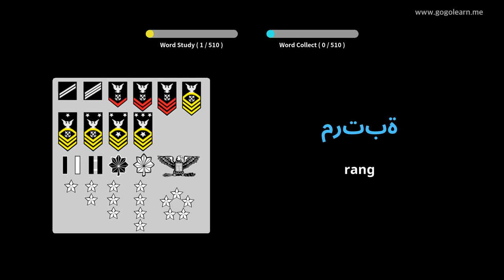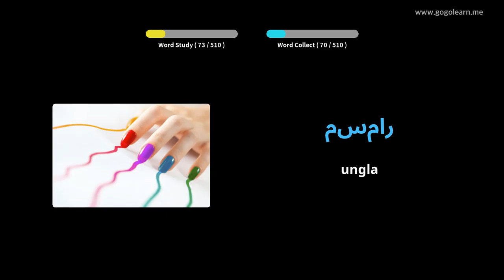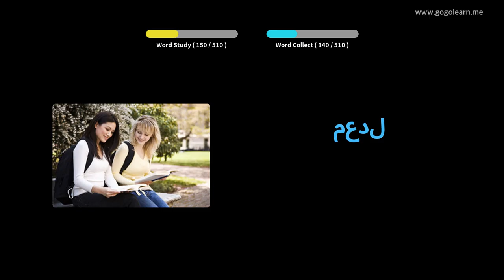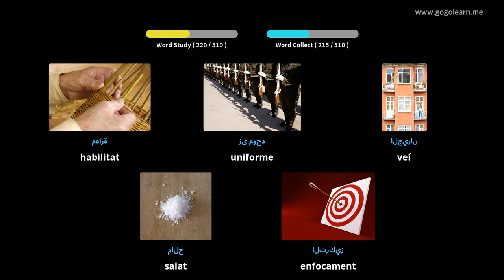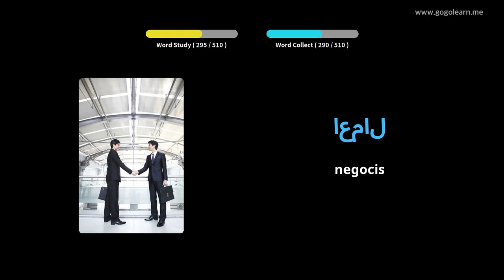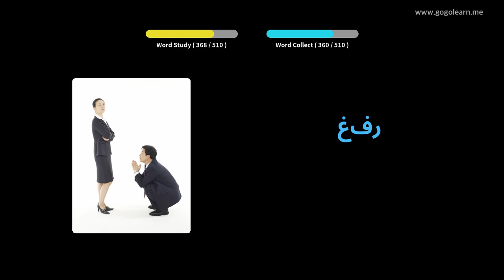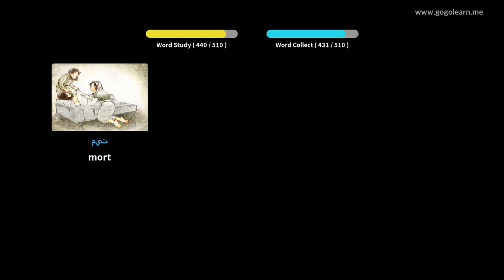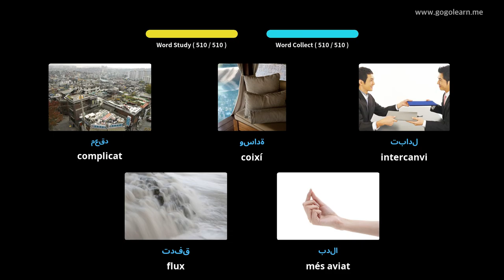Aprèn Amb Imatges Àrab | Vocabulari Àrab Secundària Bàsica | Golearn